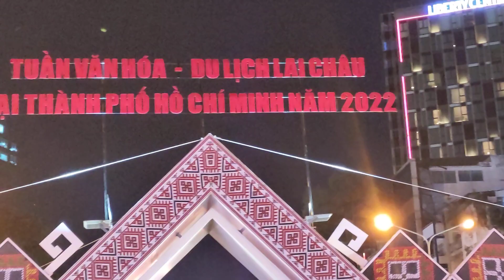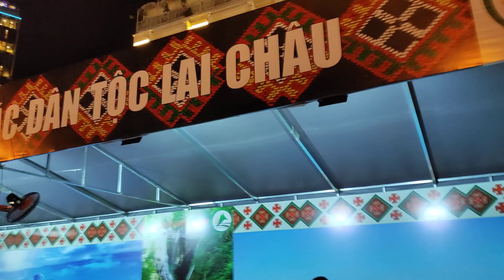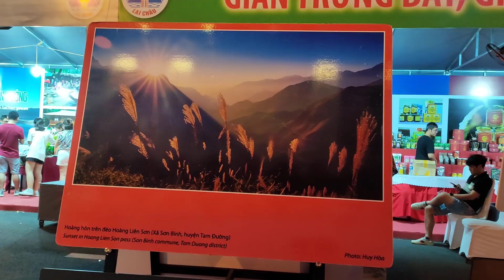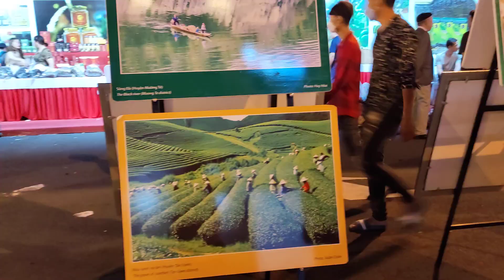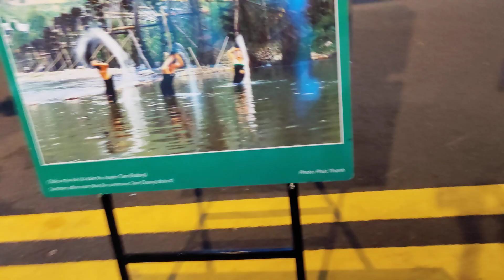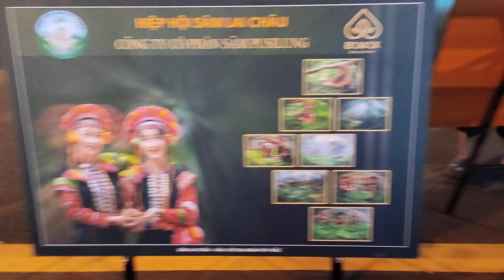109- Quảng Bá Du Lịch Sa Pa ở phố Sài Gòn - Hồ Chí Minh (Promotion of Sapa Tourism in Saigon- VN)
TV Life - Đó Đây Cuộc Sống ( Travel every day )

109- Quảng Bá Du Lịch Sa Pa ở phố Sài Gòn - Hồ Chí Minh (Promotion of Sapa Tourism in Saigon- VN )